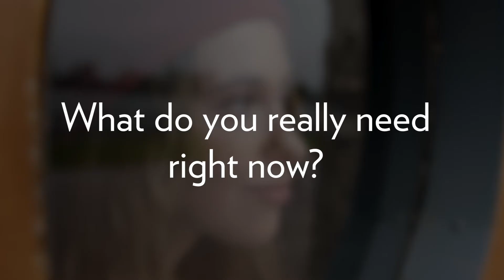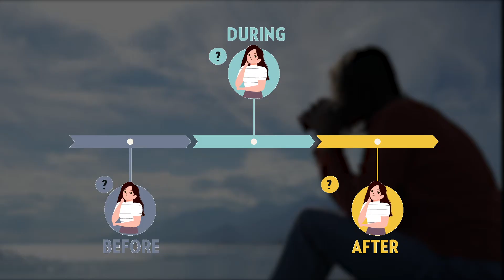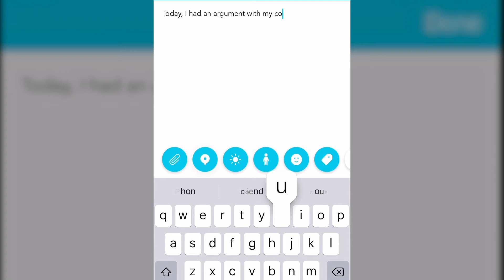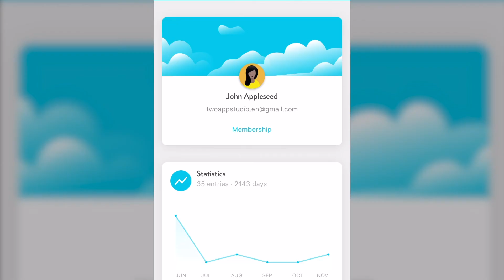A guide to Reflective Journaling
In journaling, we talk a lot about needing to reflect on ourselves, our thoughts and our feelings — but what are the benefits of doing so, and how do we make sure we’re reflecting in a way that contributes to our self-care? How do we avoid simply narrating our daily going-ons while journaling? Here’s an informative video that’ll guide you in reflective journaling and explain its many benefits! ☺️